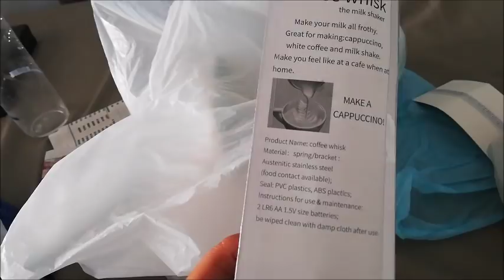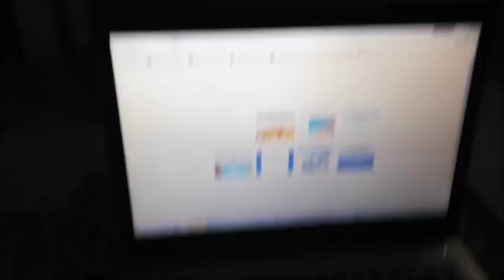bayram adetlerimizi unutmayalım-muhallebili kadayıf tatlısı-cam ocak temziliği-günlük vlog